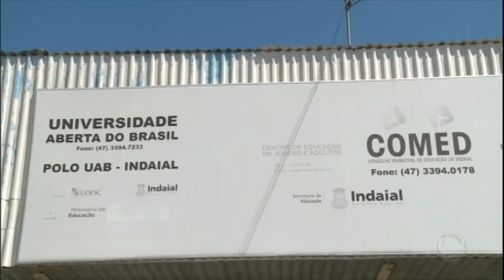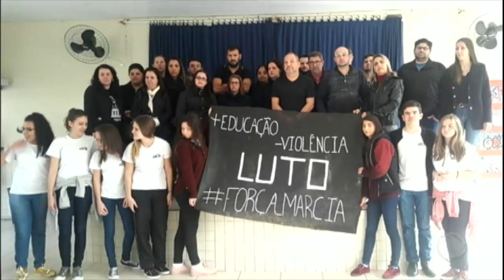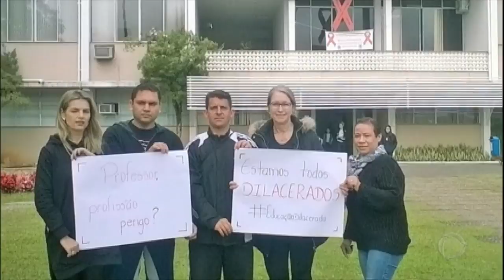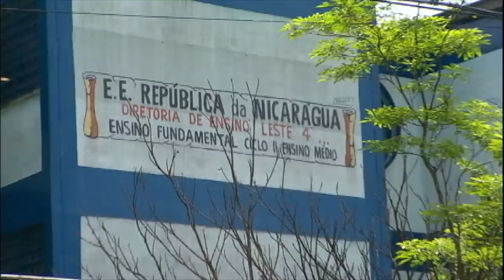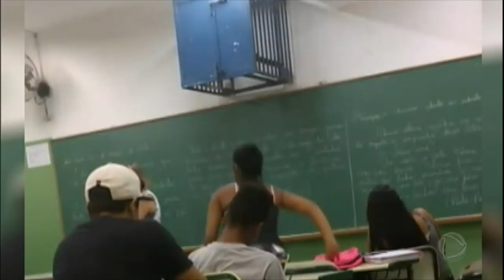Brasil lidera ranking mundial em agressões a educadores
Nesta semana, o caso da professora agredida por um aluno dentro de uma escola em Santa Catarina chamou a atenção do País; mas o caso não é isolado.  Segundo uma pesquisa da Organização para a Cooperação do Desenvolvimento Econômico, o OCDE, o Brasil ocupa o topo do ranking de violência nas escolas. Doze, em cada 100 professores sofrem agressão verbal e intimidação por alunos pelo menos uma vez por semana.